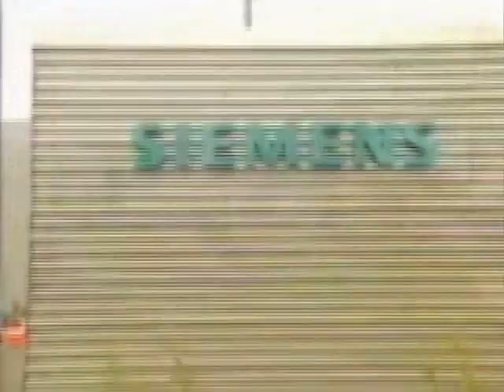Tyne Tees Television Fantasy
Poor quality video accompanying Three Rivers Fantasy